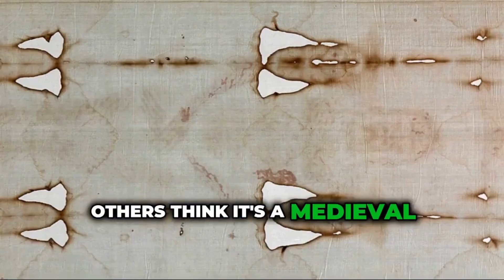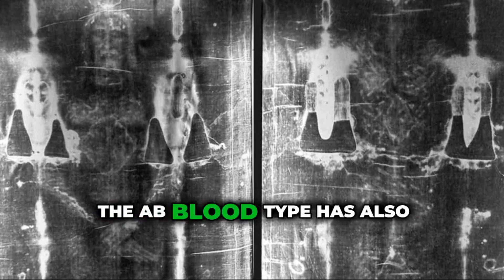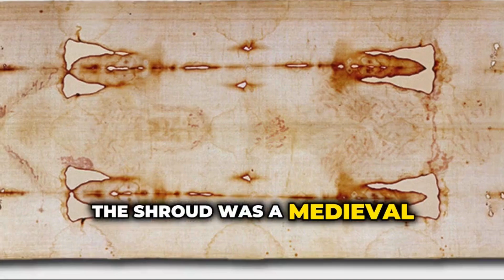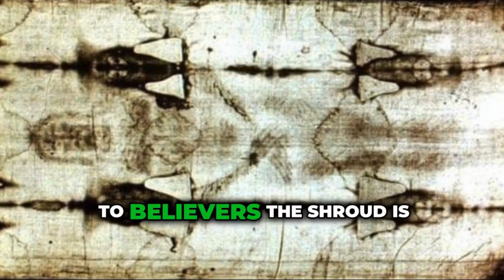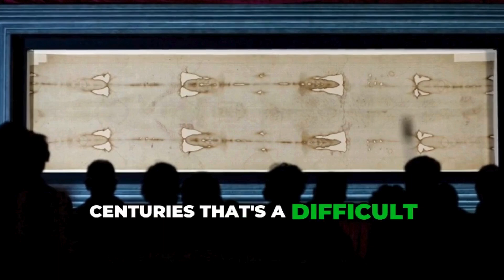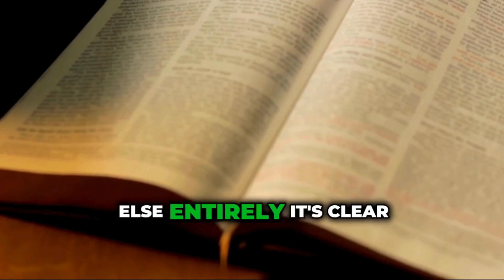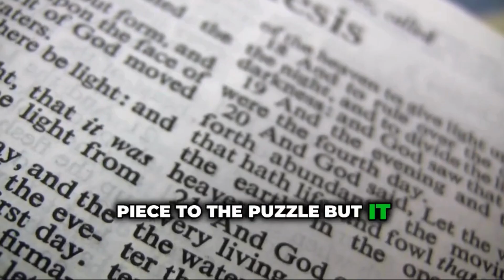Scientists Discovered This Rare Blood Type on the Turin Shroud — What They Found Will Shock You!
Is the Turin Shroud truly the burial cloth of Jesus? For centuries, this mysterious linen has sparked debate, wonder, and intense scientific study. In this video, we dive deep into the blood on the Shroud of Turin, including the discovery of rare blood type AB, and what it means for the question of its authenticity.

Discover the history of the Shroud of Turin, early investigations, and how modern science, including DNA tests on the Shroud, has uncovered surprising clues about the blood stain on the Shroud of Turin. We also explore the image on the Shroud of Turin and the ongoing debate: is the blood on the Shroud real?

Join us for a detailed analysis of the Shroud of Turin, one of the world’s most fascinating relics. Whether you’re interested in the latest Shroud of Turin documentary findings or 3D info on the Shroud of Turin, this video covers it all.

3d info on the shroud of turin
dna tests on the shroud
is blood on shroud real?
the shroud of turin facts
the shroud of turin detailed analysis
shroud of turin latest
shroud of turin documentary